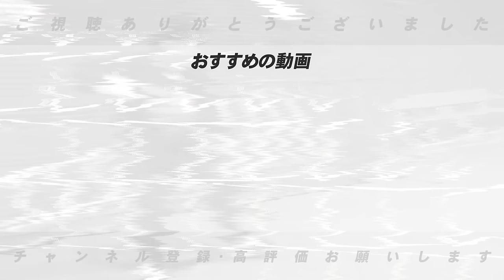【打撃論】”目から鱗‼︎”岡本和真・近本光司の球界を代表する左右の一流バッターに聞いた打撃論について語ります！